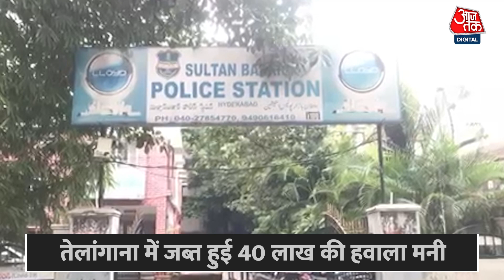Breaking News: Telangana में जब्त हुई हवाला मनी, 40 लाख कैश के साथ गिरफ्तार हुआ कैशियर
तेलंगाना में 40 लाख की हवाला मनी जब्त हुई है. कैशियर 40 लाख कैश के साथ गिरफ्तार हुआ है. कैशियर AHS ऑटो स्टूडियो शॉप में काम करता है.